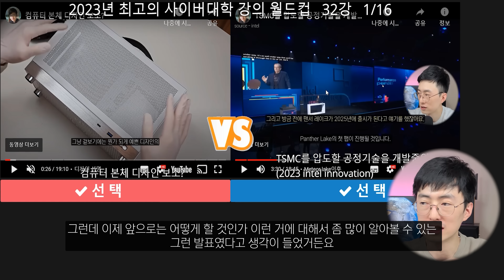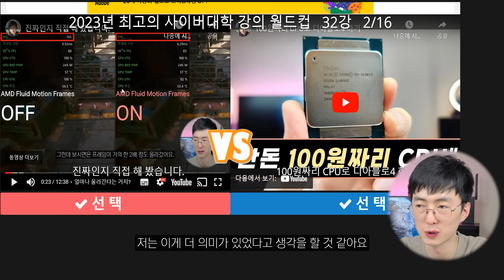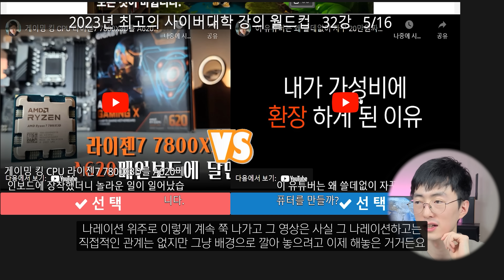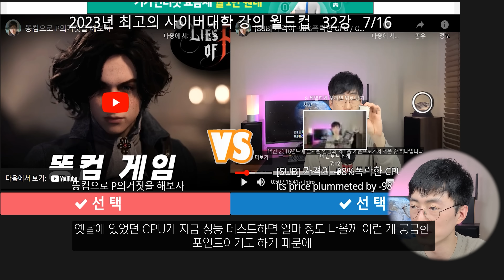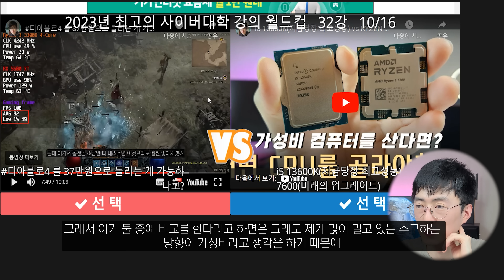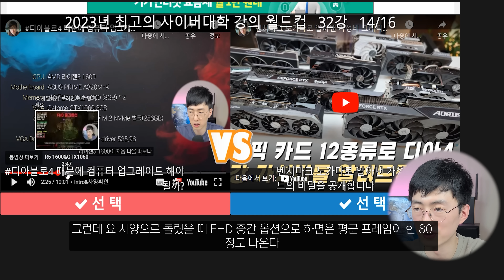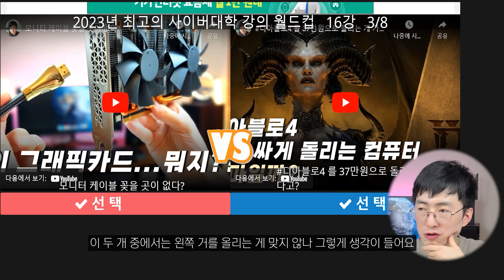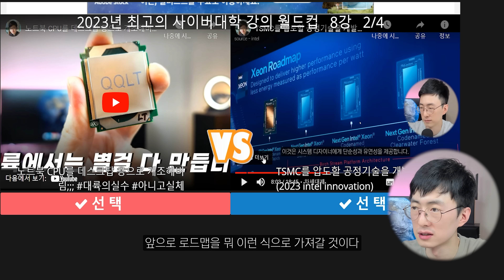2023 가장 재미있었던 영상 월드컵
2023년의 마지막 날인데 모두 한 해 동안 고생하셨고
2024년 새해 복 많이 받으세요!

00:00 Intro
00:47 (32강)SFF vs 차세대인텔CPU
03:13 (32강)AFMF vs 100원짜리CPU
06:20 (32강)i9 14900K vs NVIDIA RTX40
10:08 (32강)SFF vs 7950X3D
11:51 (32강)7800X3D vs 가성비추구이유
13:43 (32강)20만원컴퓨터 vs 지인컴조립
16:31 (32강)똥컴P의거짓 vs -98%폭락CPU
18:52 (32강)3만원CPU vs 아크A770
20:59 (32강)채굴그래픽카드 vs 170w컴퓨터
22:23 (32강)37만디아4컴 vs 가성비CPU고르기
24:02 (32강)7500F vs 알리발 미니컴퓨터
26:04 (32강)알리발QQLT vs 녹투아팬
27:54 (32강)인텔포베로스 vs -99%폭락CPU
29:09 (32강)똥컴디아4 vs 12종그래픽카드
31:37 (32강)7500F vs 쿨러필름안떼면?
32:16 (32강)RX7600 vs 60만원컴퓨터
33:23 (16강)인텔포베로스 vs 가성비추구이유
33:53 (16강)12종그래픽카드 vs 20만원컴퓨터
34:24 (16강)채굴그래픽카드 vs 37만디아4컴
35:01 (16강)60만원컴퓨터 vs 7950X3D
35:35 (16강)-98%폭락CPU vs i9 14900K
36:17 (16강)AFMF vs 알리발 미니컴퓨터
37:14 (16강)알리발QQLT vs 쿨러필름안떼면?
38:05 (16강)차세대인텔CPU vs 3만원CPU
38:30 (8강)-98%폭락CPU vs AFMF
39:32 (8강)알리발QQLT vs 차세대인텔CPU
40:14 (8강)채굴그래픽카드 vs 12종그래픽카드
41:01 (8강)7950X3D vs 인텔포베로스
42:15 (4강)12종그래픽카드 vs 차세대인텔CPU
42:48 (4강)7950X3D vs -98%폭락CPU
43:13 (결승전)12종그래픽카드 vs -98%폭락CPU

유료회원이라고 딱히 별다른 혜택은 없지만
대댓글은 재깍재깍 달아드립니다↓

영상을 공유하실 때는 원본영상 링크를 꼭 첨부해주세요😉